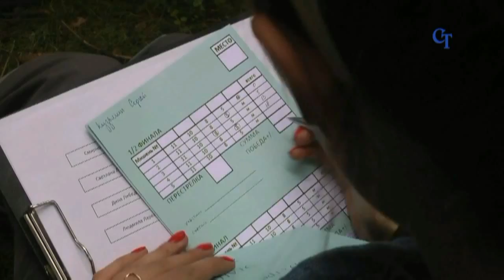Красная Горбатка подготовка к турниру по 3D стрельбе из лука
C 18 по 20 июля 2014 года, в пос.Красная Горбатка, Владимирской обл., состоятся очередные турниры ГРАН-ПРИ России и GORBATKA OPEN по 3D стрельбе из лука.
По праву считается, что именно эти мероприятия являются жемчужиной этого вида спорта и предлагают участникам наиболее сложные и интересные трассы, а зрителям увлекательное зрелище.

► Стрельба из лука летом и зимой в Спортинг - клубе "МОСКВА"
Тел. 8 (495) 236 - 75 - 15 Информация по ссылке
📝НАШИ КОНТАКТЫ:
✉5-й Донской проезд, 15, Москва